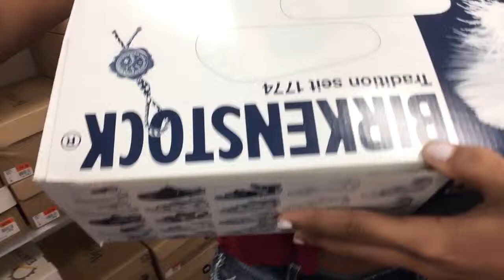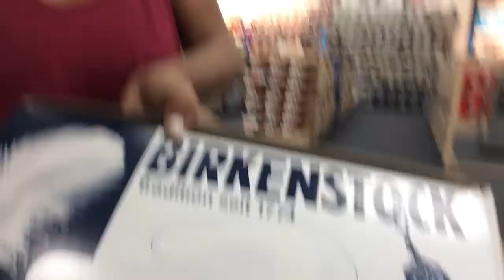Donut Hats& Acid Washed Jeans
Vlog!